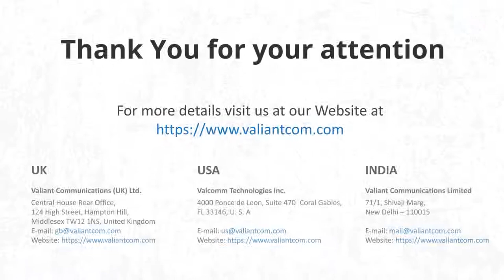Teleprotection with IEC-61850 GOOSE Interface over an E1 (2.048Mbps) link || Valiant Communications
Description:
E1 (2.048Mbps), Digital Teleprotection / Digital Protection Signalling / Digital Protection Coupler is available with IEEE C37.94 Optical, G.703 64kbps, IP/MPLS, IEC-61850 GOOSE over E1 or C37.94 interfaces.